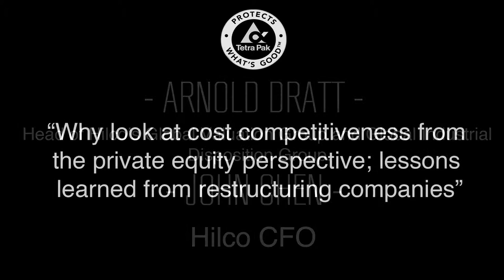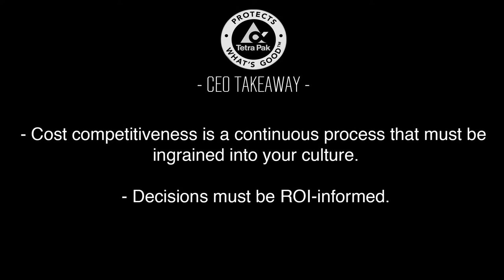Hilco: See Your Company through Private Equity Eyes: Part 1 of 3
"Why look at cost competitiveness from the private equity perspective; lessons learned from restructuring companies"